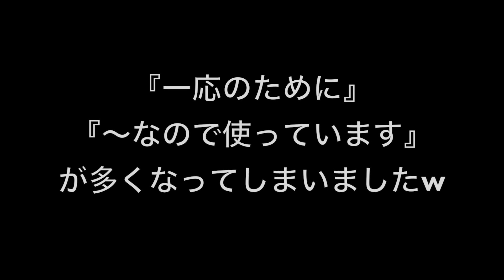【ゆる動画】僕のサブ筆箱を紹介します！！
◆使用機材
カメラ：iPhone６s　NEX-5r
編集：iMovie（iMac）

★自己紹介
こんにちは！Fin（フィン）と申します。文房具が好きでYouTubeを初めました。僕はガジェット系が好きでいつもiPhoneなどいじってます笑
更新頻度は少ないですがご了承ください。リクエストなどありましたらコメント欄にお願いします(^ ^)